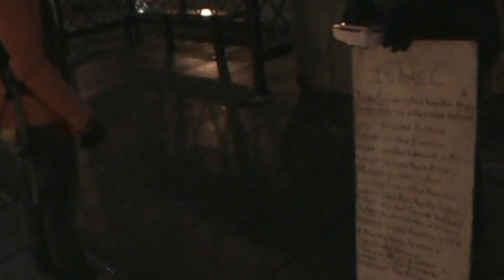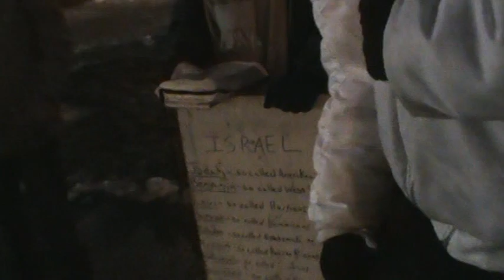Hipassus the Radical Socialist Pastafarian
This guy is nuts.